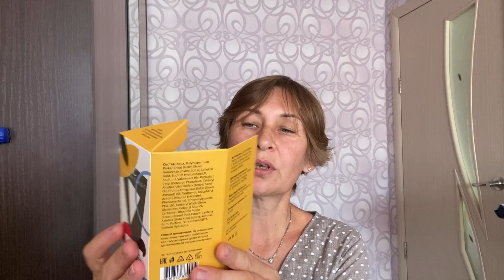Кожа станет бархатистой и сияющей. Отличный крем для лица UVINION CLASSIC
Этот крем  стал находкой для меня . Он не только делает кожу гладкой и увлажненной, но и действует, как антиоксидант. Крем универсальный с коллоидным золотом.

Крем для лица с коллоидным золотом и двумя видами гиалуроновых кислот, разработан экспертами Российской Академии Наук.
Коллоидное золото помогает всем компонентам крема проникать в кожу глубже, усиливает их эффективность. Крем увлажняет и питает одновременно,  делает кожу бархатистой и нежной. Также в составе 2 вида гиалуроновой кислоты, растительные масла виноградных косточек, сладкого миндаля и ши. Все компоненты безопасны, не вызывают раздражения. Крем подходит для всех типов кожи:
нормальной, сухой, жирной, комбинированной, возрастной, чувствительной и проблемной. Средство не противопоказано беременной девушке (будущей маме).
Гиалуроновые кислоты оказывают мощный восстанавливающий эффект, увлажняют и питают, кожа утрачивает сухость,
становится упругой и эластичной. Также кислоты обеспечивают омолаживающее действия, разглаживая мелкие морщинки можно использовать  как крем для лица антивозрастной. В составе крема есть экстракты родиолы розовой и азиатской центеллы.
Они  замедляют процесс  старения, стимулируют синтез природного коллагена и  защищают от ультрафиолета. Витамин Е оказывает антивозрастное действие, замедляющее старение.
Кроме того, это природный антиоксидант. Растительные масла обеспечивают базовое питание коже,  насыщают ее полезными веществами, делают гладкой и улучшают цвет, способствуют уменьшению отеков это очень важный показатель для ухода за лицом.